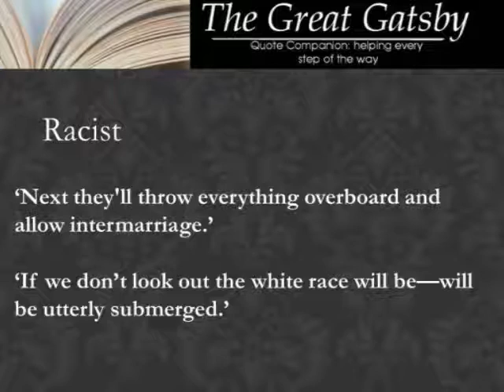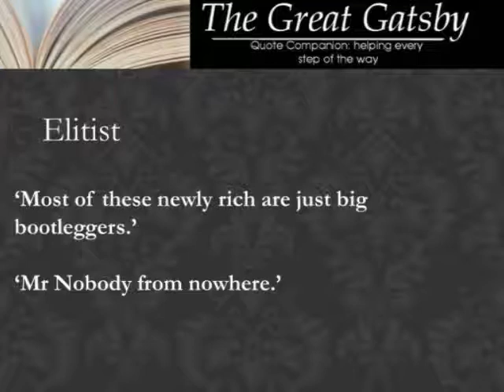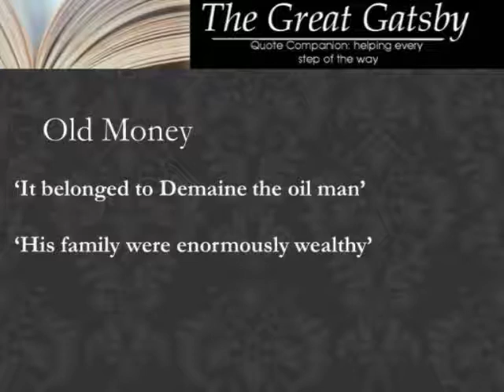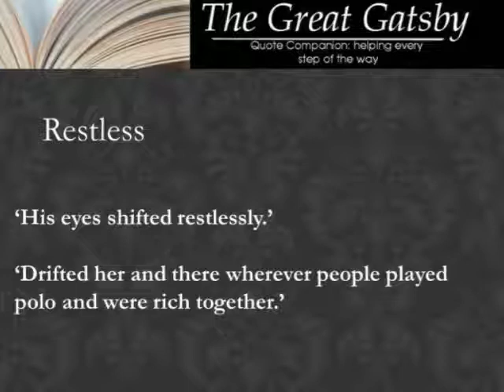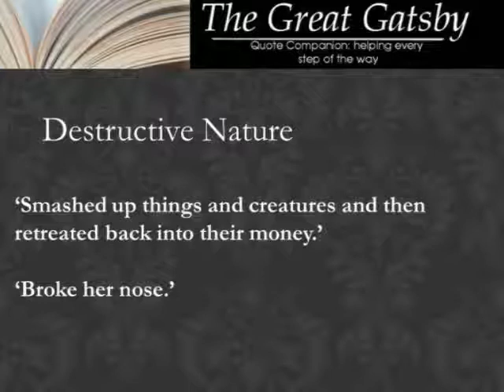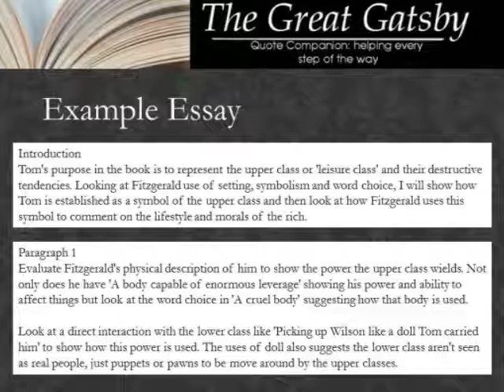Tom Buchanan Quotes and Analysis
Great Gatsby quotes about Tom Buchanan.  All the quotes from the Great Gatsby you could ever need.